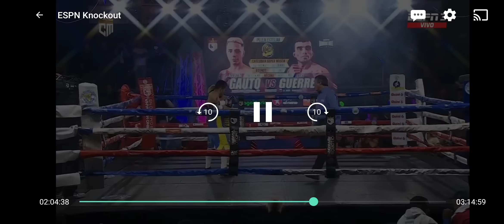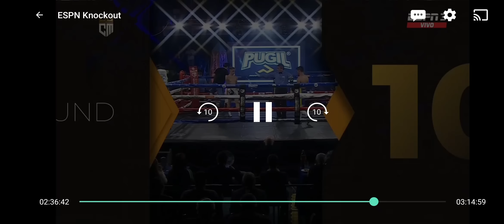Agustín "el Avión" Gauto vs. Luis "el Colibrí" Guerrero - Pelea completa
Gentileza de ESPN Knock Out, ESPN y Chino Maidana Promotions.